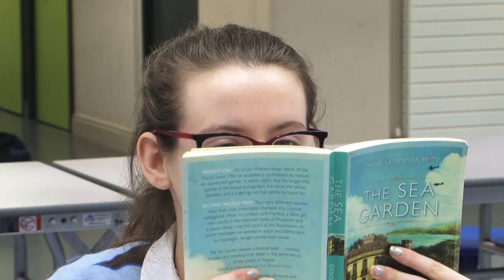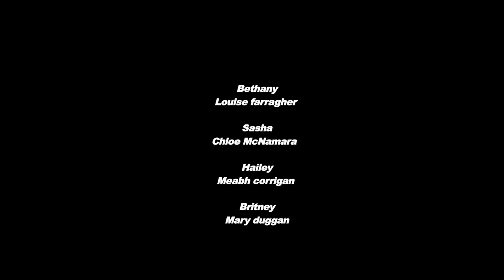The Dud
TY Short Movie - Story of redemption